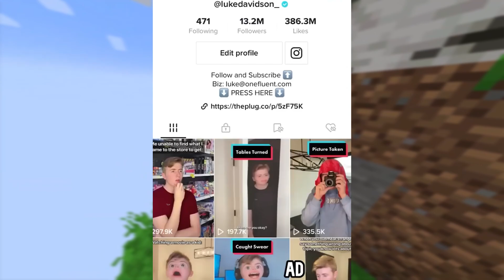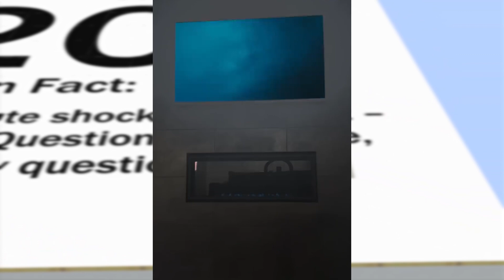Luke Davidson best funny TikToks 2023 - Luke Davidson TikTok and shorts Compilation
This Channel is about TikTok videos funny TikToks and TikTok tutorials our main goal is to entertain people And we have a lot of interesting and exciting videos on this channel